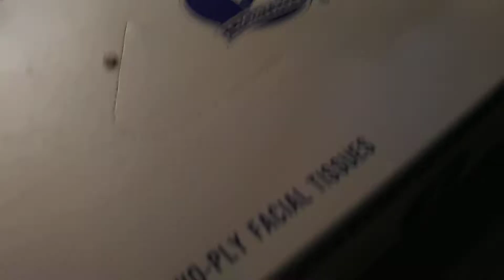Warriors and love part 3*final* season 1